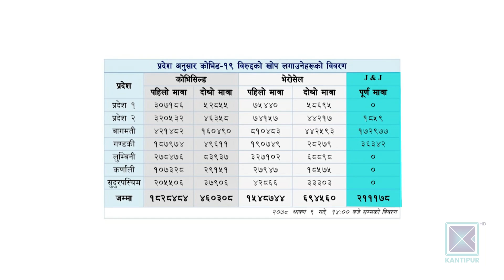सरकारले खोप अभियान व्यवस्थित गर्न सकेन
कोभिडविरुद्ध एक डोज मात्र लगाए हुने जोन्सन एण्ड जोन्सन खोप नेपालमा आएको दुई साता भयो । तर यो खोप धमाधम लगाउनुको साटो भण्डारण गरेर राखिएको छ । संघीय राजधानी काठमाडौंलाई समेट्ने बागमती प्रदेशलाई प्राथमिकता दिइए पनि चारवटा प्रदेशमा यो खोप लगाउन थालिएकै छैन । भएको खोप पनि सबै क्षेत्रमा व्यवस्थित रूपमा लगाउन नसकेर सरकारले आफ्नो अर्को अक्षमता प्रदर्शन गरिरहेको छ ।